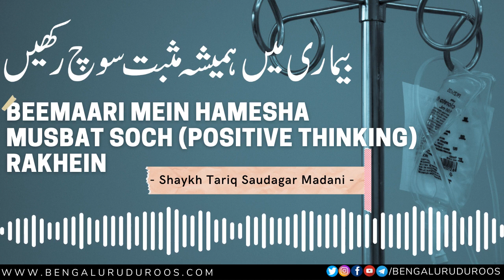Beemaari Mein Hamesha Musbat Soch (Positive Thinking) Rakhein | Shaykh Tariq Saudagar Madani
Topic: Beemaari Mein Hamesha Musbat Soch (Positive Thinking) Rakhein

This clip is taken from the lecture:
Beemaari - Hikmat O Rehmat Ka Ek Faisla